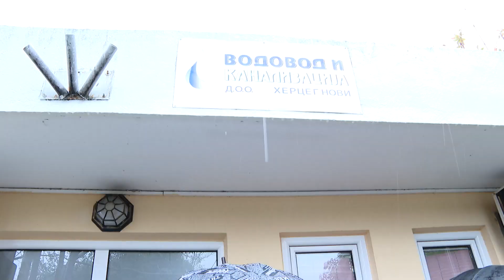RTHN - Upravni odbor izabrao Bora Lučića za direktora Vodovoda i kanalizacije - 22.11.2022.